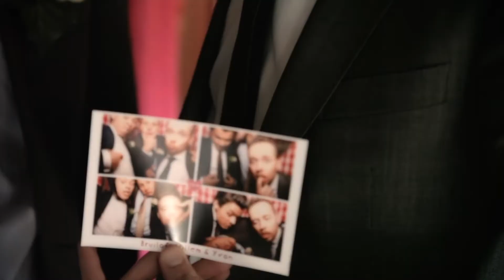Promotie video Saykaas.com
Promotievideo in opdracht van Saykaas.com